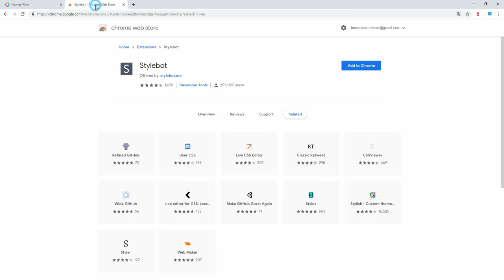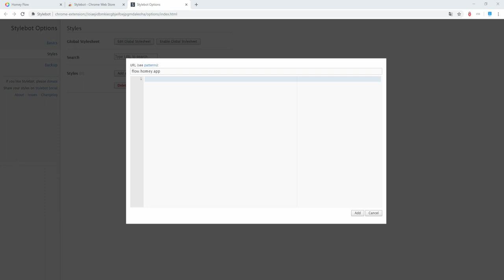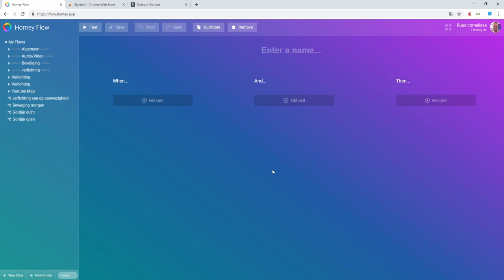Athom Homey- Short Van Verticaal naar Horizontaal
Homey Athom Smarthome In deze video kun je zien hoe je de nieuwe homey flow editor kan aanpassen van verticaal naar horizontaal.

voor het css script kun je naar dit linkje omdat ik het scrip niet hier kon toevoegen